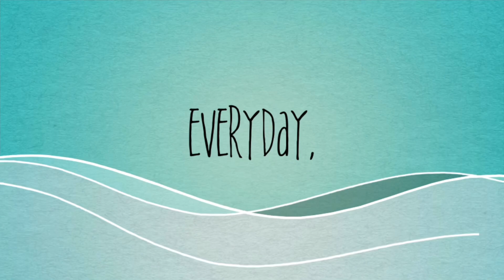Strawberry Picking in Canada | PEI | Miracle Ilagan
Love Lots
Miracle ILagan